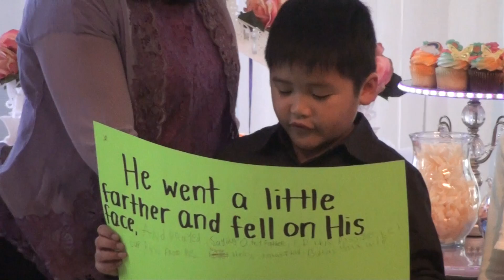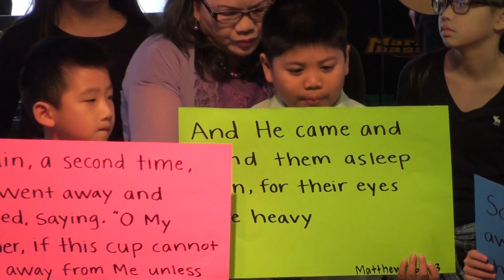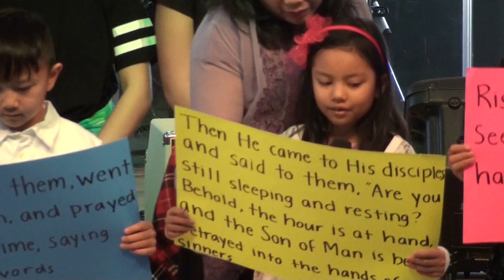Bethel Church 15th Anniversary part 2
GBI ( April 9, 2016 )